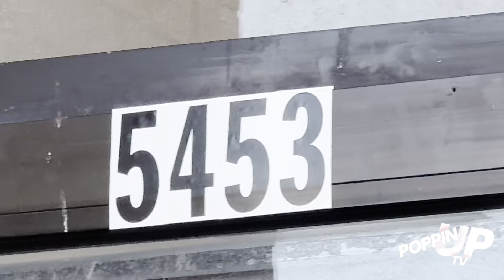EPISODE ChopItUp with@ Chef L’s Therapeutic Kitchen